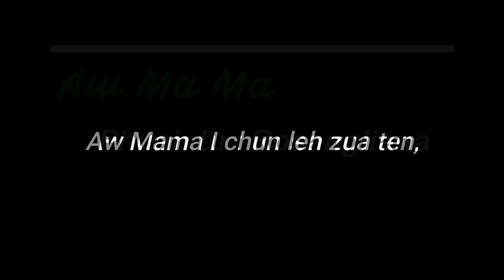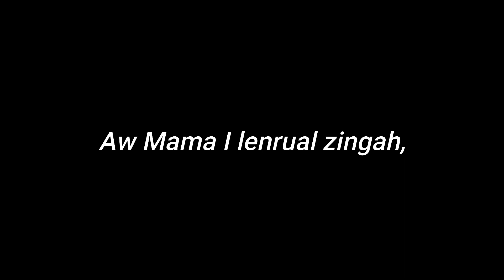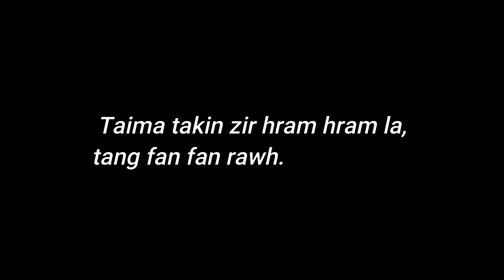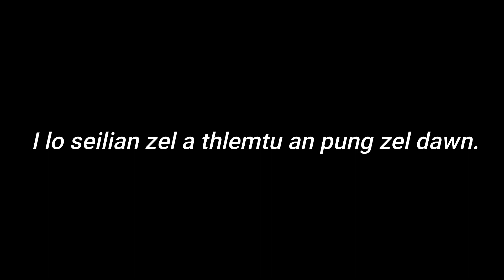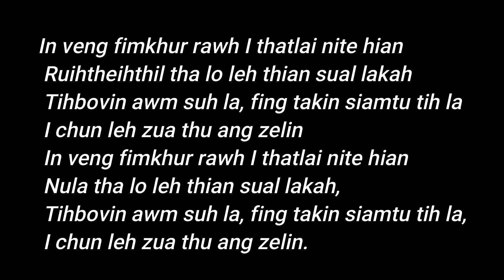Aw, ma ma .Karaoke Lyrics Video. Mipa Key Sang.